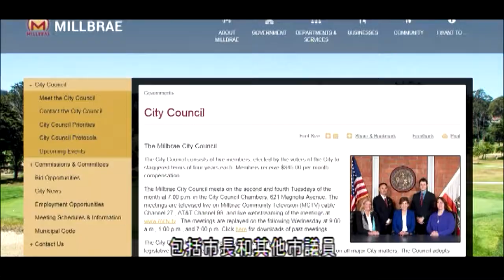選舉專題：華裔青年薛大有競選Millbrae市議員 10.9 (國)